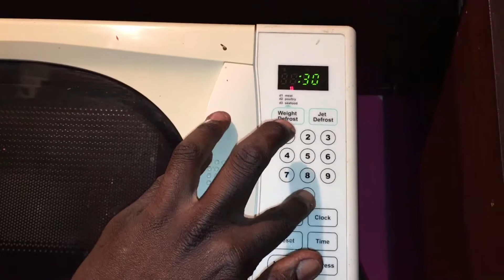3 Minute Microwaved, chocolate Mug/Cup cake.